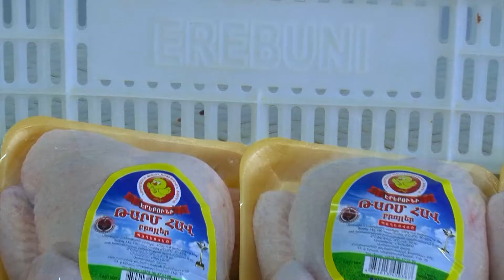«Էրեբունի» թռչնամիս // Տարվա հանրային ծառայող և տարվա ապրանքանիշ 2016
Վլադ Հակոբյանի անվան համակցված կերերի գործարանի «Էրեբունի» թռչնամիս ապրանքանիշ - «Տեղական, էկոլոգիապես մաքուր թռչնամիս արտադրող տարվա ընկերություն» :